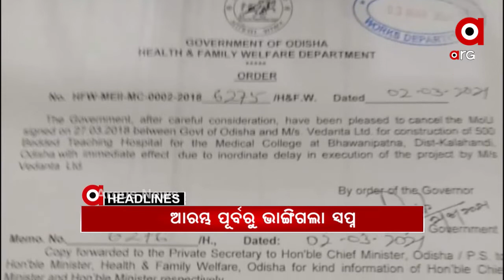Headlines 10am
ଶିମିଳିପାଳରେ ନିଆଁ ଲିଭାଇବାକୁ ପହଞ୍ଚିଲା 5ଟି ଅଗ୍ନିଶମ ଟିମ...
ବହୁଚର୍ଚ୍ଚିତ ଅଞ୍ଜନା ମିଶ୍ର ଗଣଦୁଷ୍କର୍ମ ମାମଲା...
ସମ୍ବଲପୁର ମାଁ ସମଲେଶ୍ବରୀ ମନ୍ଦିରର ମୂଖ୍ୟ ରାସ୍ତା ଅବରୋଧ...
ବାଲି ମାଫିଆଙ୍କ ବର୍ବର କାଣ୍ଡ.
ବିକାଶର ମଡେଲରେ ଅଟକି ଗଲା ସ୍ୱାସ୍ଥ୍ୟସେବାର ସୁନେଲି ସ୍ୱପ୍ନ...